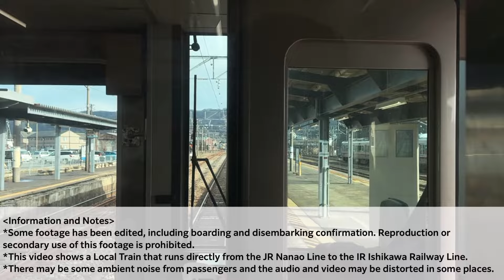【前面展望】JR西日本 七尾線・IRいしかわ鉄道線 (七尾→金沢) 521系100番台 JR Nanao Line Local Train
この動画はJR西日本 七尾線の普通列車です。
速度計・マップ付きですが、誤差が生じることがございます。目安としてご覧ください。
※タブレット・パソコン推奨です。
※ダイヤ改正前に撮影していますが、現在は津幡駅までJR西日本が、津幡駅から先はIRいしかわ鉄道の乗務員が乗務しています。

種別・行き先: JR西日本 七尾線・IRいしかわ鉄道 普通列車
区間: 七尾駅⇒金沢駅(IRいしかわ鉄道)
車両: 西日本旅客鉄道(JR西日本) 521系100番台
Train type: JRｰWest Nanao Line Local Train
Model: West Japan Railway 521 Series

※質問をする前に各自で調べてください。